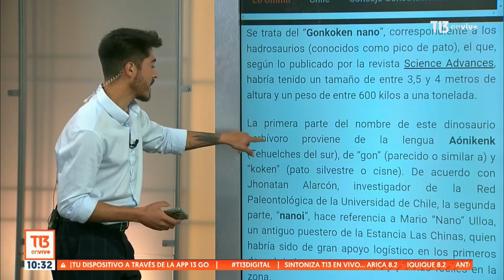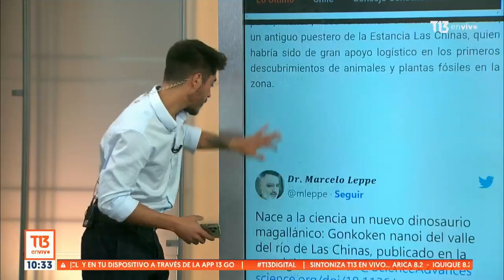Descubren nueva especie de dinosaurio que vivió en la Patagonia chilena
Se trata de la quinta especie de dinosaurio descubierta en Chile, el que habría sido un herbívoro de carácter social de alrededor de cuatro metros de altura y de hasta una tonelada de peso.